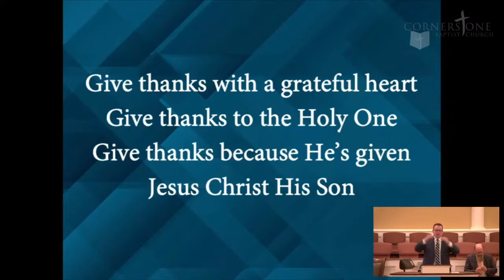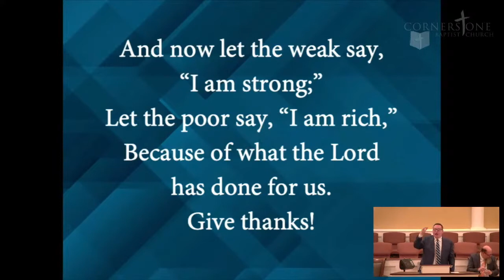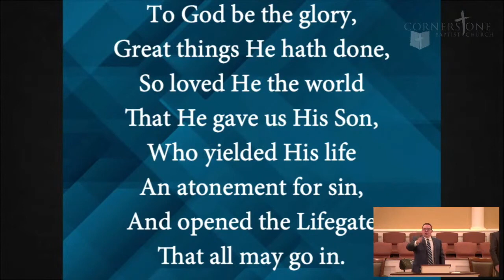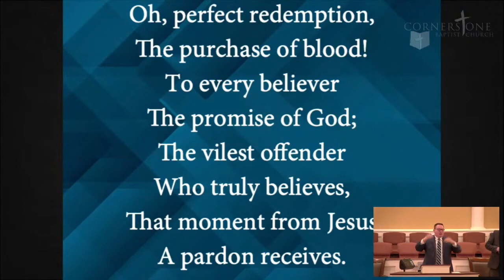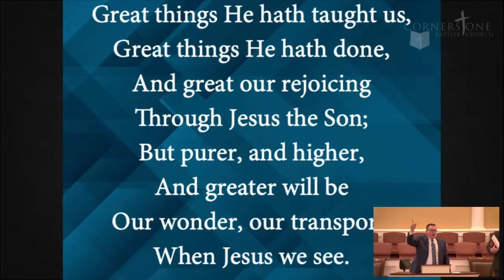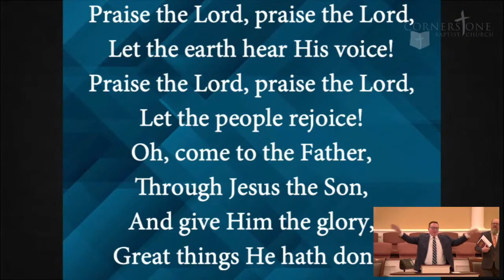Tuesday Evening, November 24, 2020